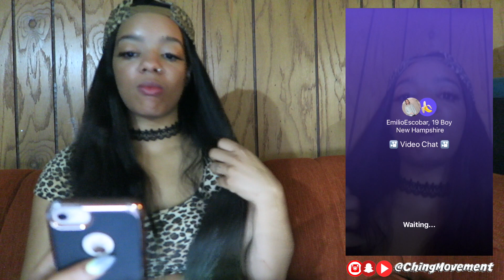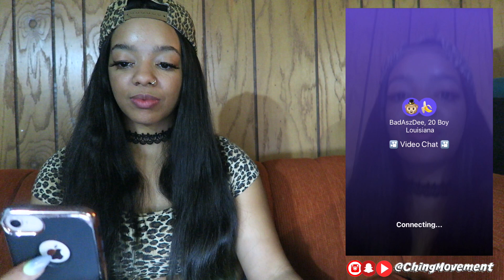ASKING MEN TO DATE ME ON MONKEY 🐵 APP! PART 3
⇩THE CREW MERCHANDISE (T-SHIRTS & CHOKERS)⇩

CHING-A-LING
12245 BEACH DAILY
STE #401404

⇩MORE VIDEOS THAT YOU WILL LOVE!⇩

⇩CHING⇩